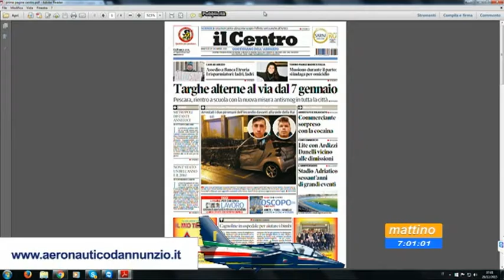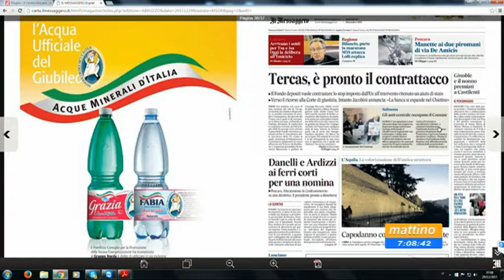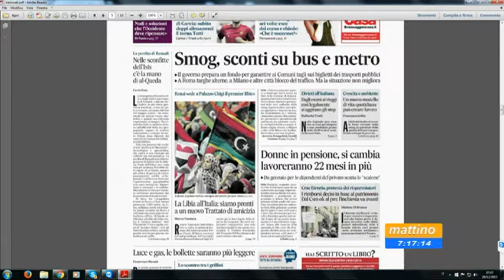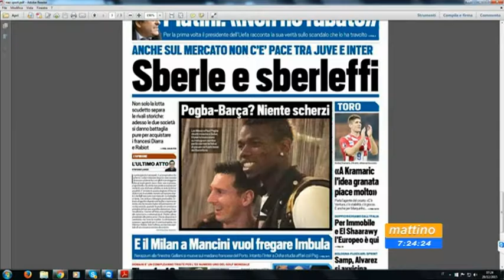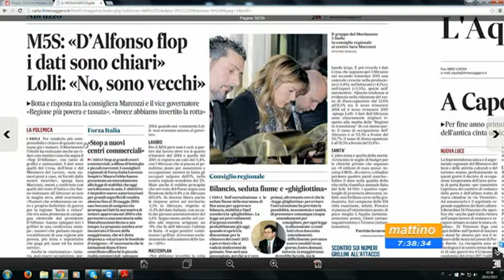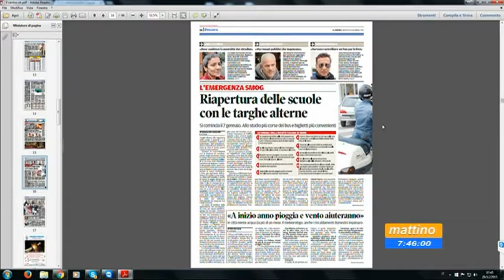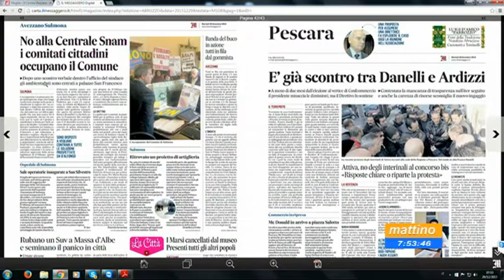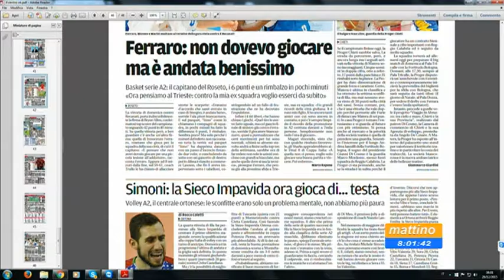Mattino 6 - Rassegna stampa - Martedi 29 dicembre 2015